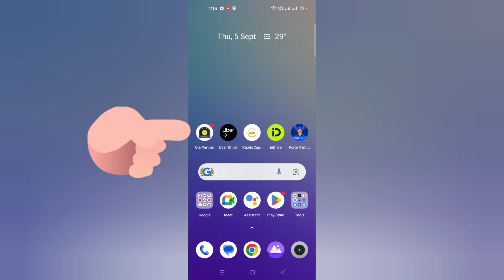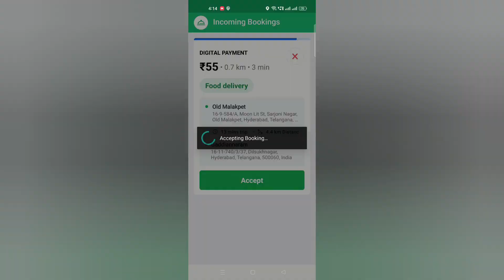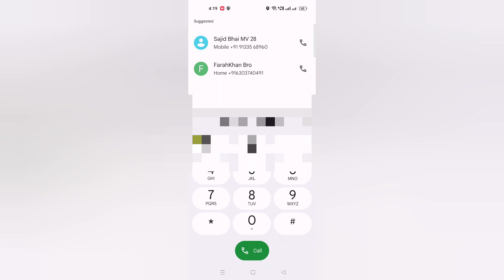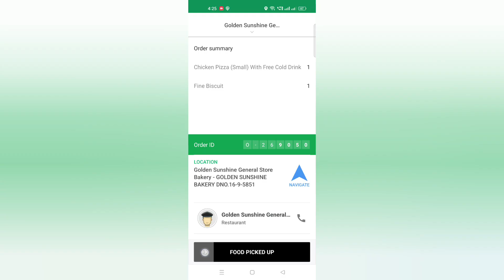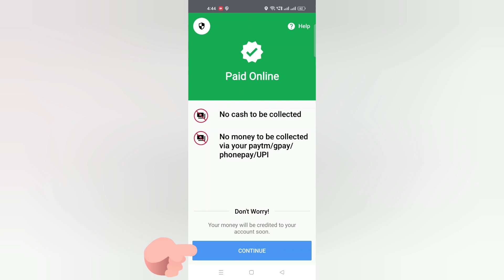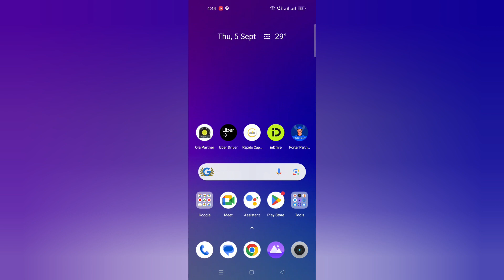How To Use Ola Food Delivery App | ओला फूड डिलीवरी ऐप का उपयोग कैसे करें |👉 Ola Training Video 2024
How To Use Ola Food Delivery App | ओला फूड डिलीवरी ऐप का उपयोग कैसे करें |👉 Ola Training Video 2024 @olapartnersindia

How To Login Ola Partner App | ओला पार्टनर ऐप में लॉग इन कैसे करें | Ola Driver App 👉Z&K OFFICIAL 2M

Uber Car Auto Bike Attachment Online Links

Sign up and make an extra ₹1,500 after completing your first 100 trips.

Rapido Car Auto Bike Attachment Online Links

Video Topic :-

how to use ola bike driver app

how to add driver in ola operator

ola outstation driver training

ola driver app onboarding process

how to install ola driver app

how to use ola operator app

how to use ola driver app in iphone

how to use ola driver app

how to book auto in ola app

ola driver app full details

how to login ola driver app

ola driver app registration High volume

how to become ola bike driver

how to use ola driver app tamil

how to ola driver registration

ola driver app online payment

ola partner training video

how to create account in ola app Medium volume

ola two wheeler driver app

ola auto driver app new update

how to call ola customer care from app

ola driver training app

ola app driver training

how to change language in ola driver app

ola driver app money transfer

ola driver app developer options

how to install ola driver app in iphone

how to get ola car for driving

ola driver customer care number

how to use ola partner app Medium volume

ola partner auto driver app

how to use ola and uber app Low volume

ola driver app settings

ola driver app for iphone

how to book ola bike in ola app

how to change vehicle in ola driver app

ola driver app not working

how to connect ola customer care

how to install ola auto app